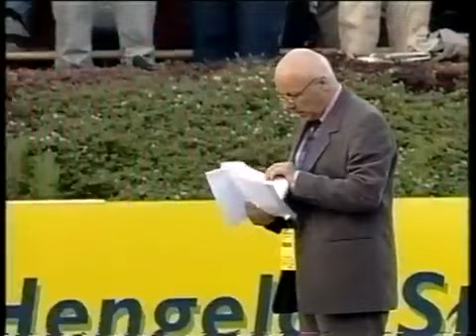[육상]Bekele 5000m WR 12:37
BEKELE 5000m world record 12:37